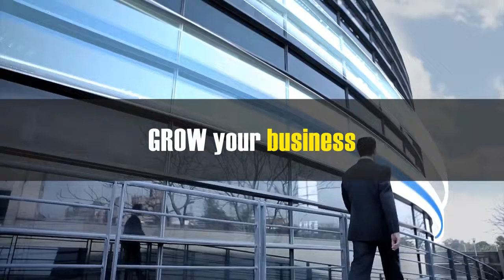Business New Year Resolutions - 39 Solutions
39 Solutions partners with clients to develop research-backed customized strategies, and to build a strong brand in order to enhance the client’s ability to manage risk, attain growth and create sustainable competitive advantages.

Need for existence

A sound strategy and a strong brand are tools that enable companies to gain a sustainable competitive advantage. 39 Solutions was formed because strategy management and brand insights are both a science and an art. Firms will not always have the skills, network, resources and time to create, implement, sustain, and improve strategies and their brand. A neutral perspective is also able to deliver effectively.